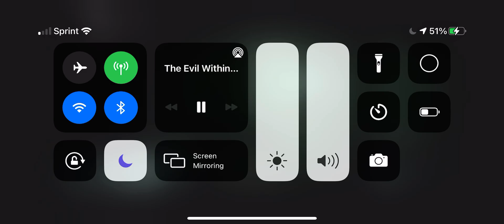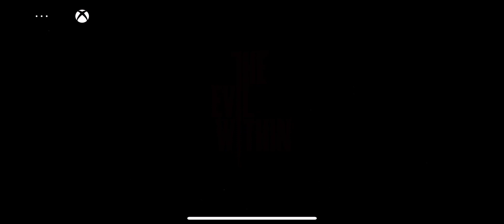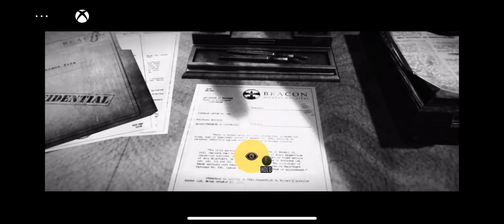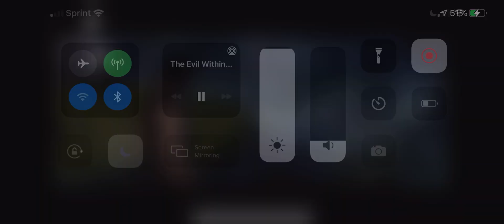The Evil Within (Xbox cloud gaming beta) iOS browser xcloud Gamepass part 3